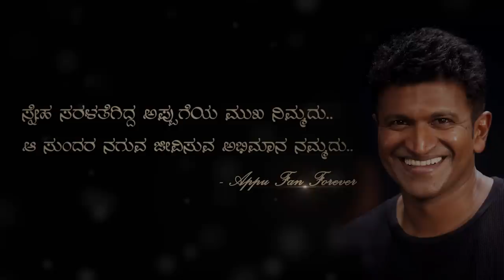EXCLUSIVE : Trivikrama Team Exclusive With Anushree | Sandalwood | Anushree Anchor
Hey guys! Anushree Anchor brings a special episode with the "Trivikrama" team.